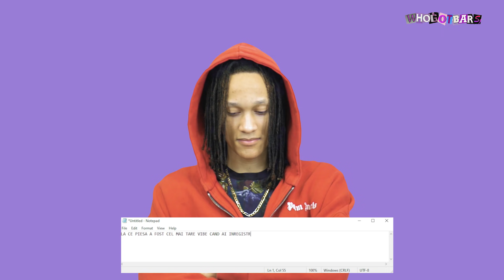Cum A Facut NMW YANNI "100%" - WHOGOTBARS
The Making Of "100%" w/ NMW YANNI.

WHOGOTBARS Entertainment 2020.